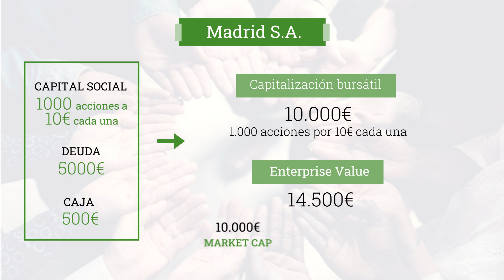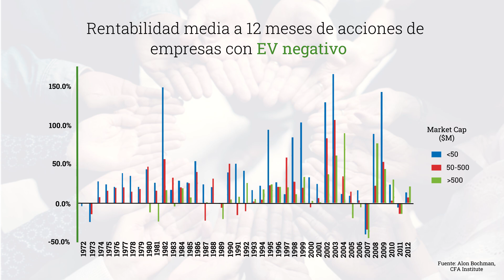¿Qué es exactamente y por qué importa el Enterprise Value? - Cobas AM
▸ ¿Quieres más información? No dudes en ponerte en contacto con nosotros Estaremos encantados de atenderte.

En este vídeo nos vamos a centrar en un concepto relativamente sencillo de comprender, pero que, como veréis, puede darnos muchas alegrías: el enterprise value. Veremos en qué consiste exactamente, para qué podemos utilizarlo y por qué puede ayudarnos a los value investors a encontrar buenas inversiones.

Encuentranos también en:

Calle de José Abascal, 45 3ª planta 28003 Madrid,